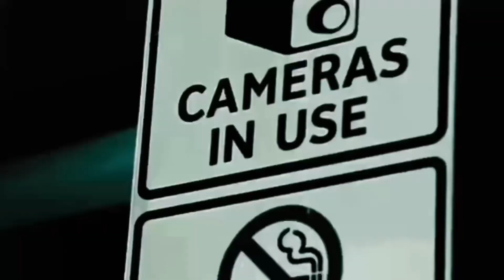LLE VLOG EP #1 LABENJIII